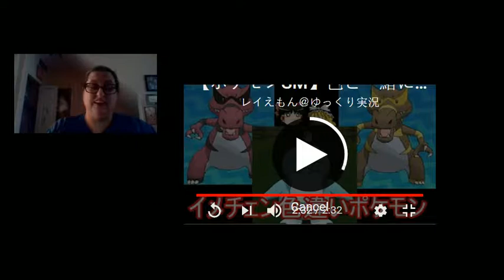Blackjack Reacts to USUM News Sept 22nd 2017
Tell me what you think of the proposed reactions at the end!
Also, ABOUT TIME, MINA.